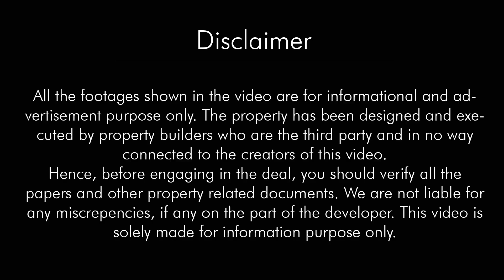3 BHK Flat in jaipur under 21 lakhs | 3 BHK Flat on kalwar road jaipur for sale available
JDA Approved 3 BHK flat for sale in govind sarovar manglam city kalwar road jaipur with affordable price below 21 lakhs flat

Hello Dosto aaj ki is video me hamne apko mangalam city kalwar road pr 3 BHK Flat dikhaya hai Umeed krta hain ki aapko pasand aaya hoga.
Property ki photos dekhne k liye hamare Facebook and Instagram account pr jaye link niche diye gye h like and follow krna na bhule.

Property Details:
3 BHK Flat
JDA Approved
Asking Price: 21 Lakh
Distance from Main Road 1.5 km
Location: Govind Sarovar, Manglam city, kalwar road jaipur

Video and description pr aapko detials batayi gayi hai to pahle video pura dekhe and description check kr le property ki photos hamare Facebook and Instagram pr dekh le uske baad aapki koi Queries ho ya property visit krna chahte ho to hame call kre.

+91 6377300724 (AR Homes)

We List Best properties such locations:

Independent house in vaishali nagar jaipur,
Villa in vaishali nagar,
Flat in vaishali nagar,

Villa in mansarovar jaipur,
Independent House for Sale in Mansarovar Jaipur,
Properties for Sale in Mansarovar Jaipur,
Villa/House for sale in Mansarovar Jaipur,
Flat in mansarovar jaipur,

Villa in tonk road jaipur,
Independent House for Sale in tonk road Jaipur,
Properties for Sale in tonk road Jaipur,
Villa/House for sale in tonk road Jaipur,
Flat in tonk road jaipur,

Villa in sanganer jaipur,
Independent House for Sale in sanganer Jaipur,
Properties for Sale in sanganer Jaipur,
Villa/House for sale in sanganer Jaipur,
Flat in sanganer jaipur,

Villa in jagatpura jaipur,
Independent House for Sale in jagatpura Jaipur,
Properties for Sale in jagatpura Jaipur,
Villa/House for sale in jagatpura Jaipur,
Flat in jagatpura jaipur,

We List Best properties within your budget:

House in jaipur under 15 lakhs
15 to 20 lakhs house in jaipur
Independent House in Jaipur Below 15 Lakhs
20 to 30 lakhs house in jaipur
30 to 40 lakhs house in jaipur
40 to 50 lakhs house in jaipur
Independent House in Jaipur Below 50 Lakhs
50 to 70 lakhs house in jaipur
Independent House in Jaipur Below 80 Lakhs
Independent House in Jaipur Below 1 cr
Independent House in Jaipur above 1 cr

30 to 40 lakhs villa in jaipur
40 to 50 lakhs villa in jaipur
Independent villa in Jaipur Below 50 Lakhs

Flat in jaipur under 15 lakhs
15 to 20 lakhs flat in jaipur
Flat in Jaipur below 15 Lakhs
20 to 30 lakhs flat in jaipur
30 to 40 lakhs flat in jaipur
40 to 50 lakhs flat in jaipur
Flat in Jaipur below 50 Lakhs
50 to 70 lakhs flat in jaipur
Flat in Jaipur Below 80 Lakhs
Flat in Jaipur Below 1 cr
Flat in Jaipur above 1 cr

We List Best properties within your Choice:

Ready to Move house, flat and villa in jaipur,
Semi Furnished house, flat and villa in jaipur,
Fully Furnished house, flat and villa in jaipur,
Luxury house, flat and villa in jaipur,
Multistorey Apartments in jaipur,
Single Storey house in jaipur,
Semi Duplex house in jaipur,
Duplex House or Villa in jaipur,

We List these types of properties:

Flats in Jaipur
House and Villa in Jaipur
Plot in Jaipur
Fully Furnished Villa and house
Fully Furnished Flats

We List Best properties such as:

3 BHK house, 2 BHK house, 4 BHK House, 3 BHK Villa, 2 BHK Flat, 1 BHK Flat, 1 BHK House, House with 2 kitchens, Villa with 2 kitchens,
House with 4 bedroom and 2 kitchens, East facing house, west facing house, south facing house, north facing house, duplex villa and house,
3 BHK Villa, 4 BHK villa, Commercial House, Apartments, Independent house